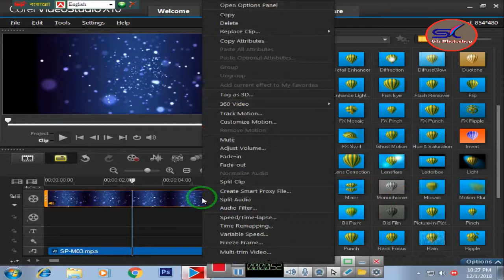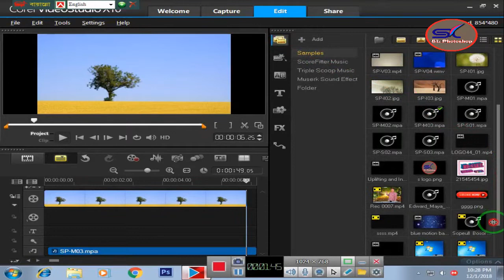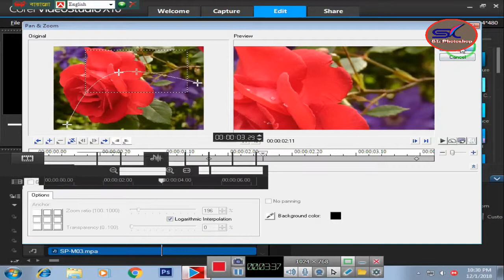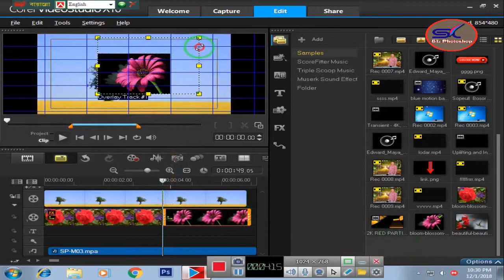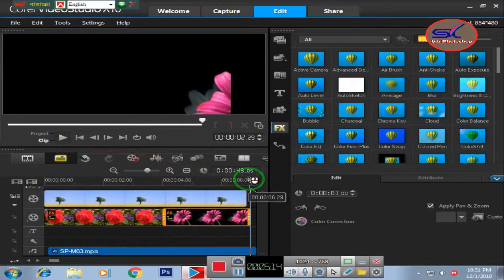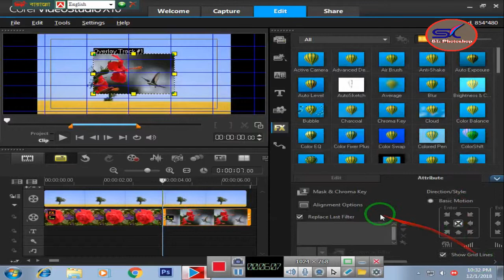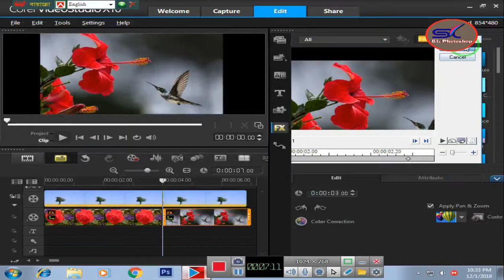corel videostudio pro x10 pan & Zoom video editing hindi tutorial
corel videostudio pro x10 video editing hindi tutorial